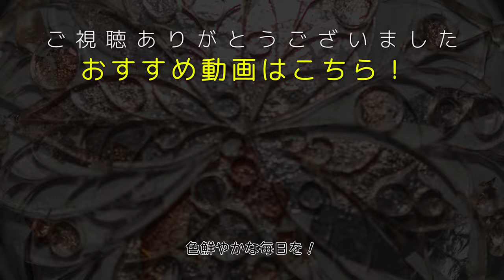silver wire set on ! 職人の手元、見てみる？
手元を写せる道具を買いました！（DAISOで300円）
伝統工芸,田村有紀,七宝,跡継ぎ,職人,工芸,japan,enamel,cloisonne,japanesetraditional

■伝統工芸の職人 田村有紀の「ゴダイメ チャンネル」
尾張七宝・七宝焼の窯元「田村七宝工芸」の跡継ぎで五代目。職人として生活する田村有紀の生活。そして職人だけでなくライブアーティスト、講演会講師、などパラレルキャリアとしての記録。なによりも、職人や作品の魅力が伝わることを願って配信！趣味は津軽三味線

■熱量のアイリスMV映像はこちら

■田村七宝工芸
田村七宝工芸は七宝焼発祥の地、愛知県あま市七宝町にて1883年より続く七宝焼の窯元です。

TAMURA SHIPPO is a cloisonne enamel pottery since 1883in Shippo Town, Ama City, Aichi Prefecture,the birthplace of Shippo Cloisonne Enamel.

Shippo Cloisonne Enamel.
The official name of Cloisonne as a traditional Japanese craft is Owari Shippo.
Also known as Shippo-yaki.

We have worked hard and continued to innovate
while preserving tradition and protecting
our high technological capabilities.

Vivid beauty, luster, and discover the history,
please feel the delicate technique of the few craftsmen.

The world of transcendent art depicted in jewelry
Phrases such as “Drawing with jewel”,
“Designed jewelry” would fit the image the best.